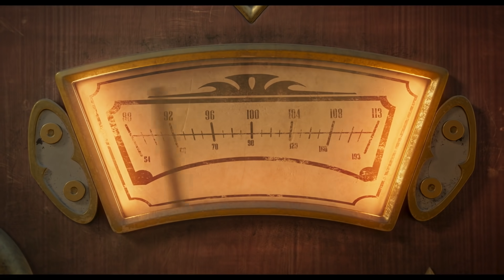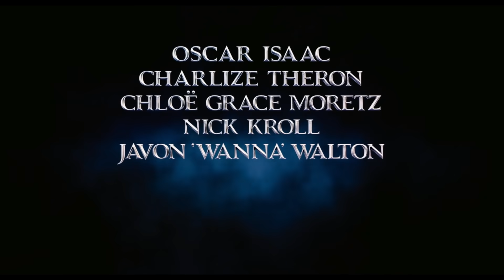THE ADDAMS FAMILY 2 | Official Trailer | Only in theatres October 1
Hit the road with The Addams Family as they terrorize uncharted territory. Watch the official trailer for AddamsFamily2 - only in theatres October 1

Directed By: Greg Tiernan and Conrad Vernon

Cast: Oscar Isaac, Charlize Theron, Chloë Grace Moretz, Nick Kroll, Javon “Wanna” Walton, Wallace Shawn, with Snoop Dogg as “IT” with Bette Midler and Bill Hader.